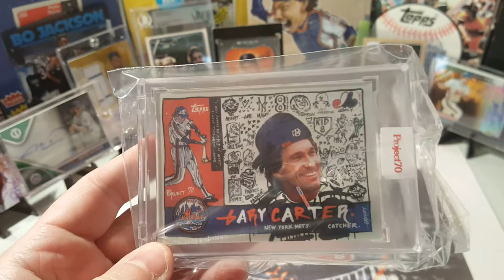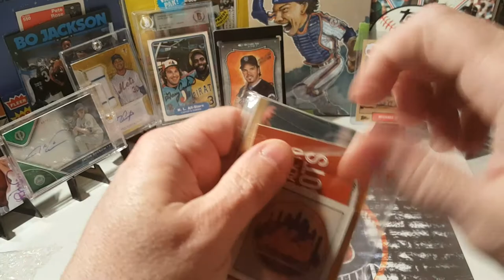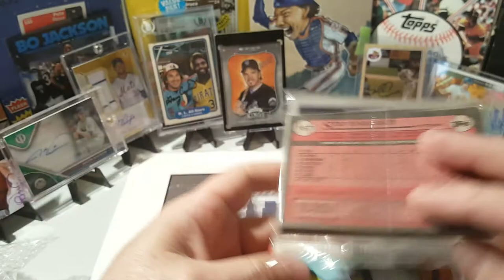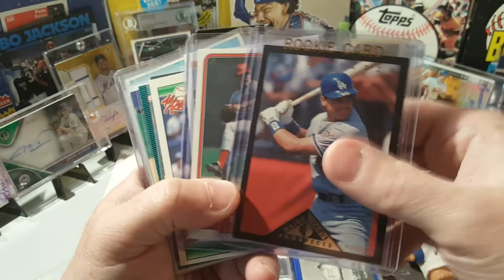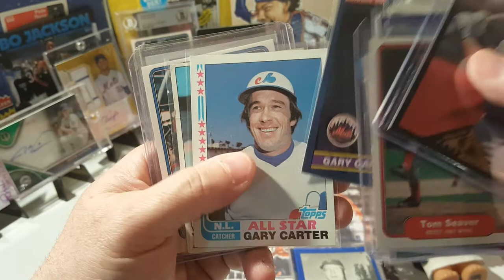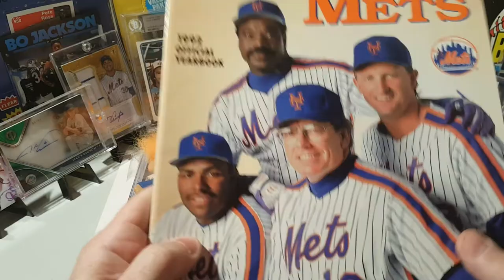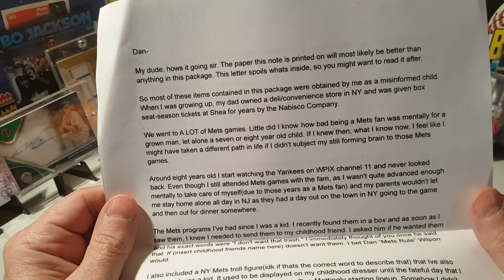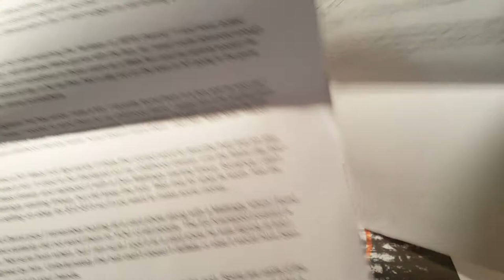EPIC MAIL DAY! From JDubs TTMs, DT2R, And Topps! Unbelievable Care Packages And A Purchase!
Hi everyone and welcome back. Another awesome mail day from some great YouTubers but, more so friends! DT2R sent a great care package. JDubs TTMs sent an AMAZIN' package that left me speechless.
You guys are awesome. Special thanks to Jordan at JDubs TTMs, he was one of the first to help me get started in TTM'ing. So grateful and humbled by your generosity. Give him a sub and shout outs! Awesome! Give Doug a sub as well, he has an awesome channel like JDubs! Thank you guys so much!!
Also have a cool purchase from Topps I wanted to share with everyone!

Both great members of this awesome community. Thank you everyone for watching!

Here are the links to these GREAT channels!